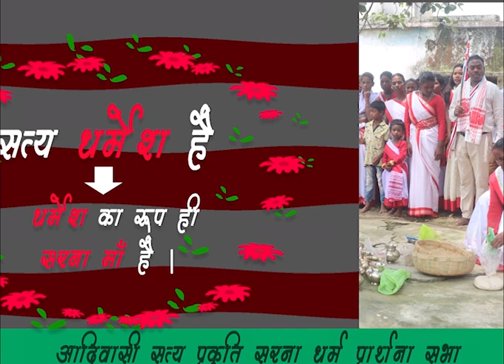सरना माँ इस नाम से खुश होती हैं नाम-आदिवासी सत्य प्रकृति सरना धर्म प्रार्थना सभा